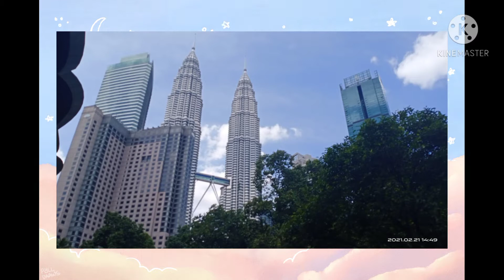huling hirit ng CNY 2021 /Chin Go's Vlog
more learning of Chinese New Year Celebration..